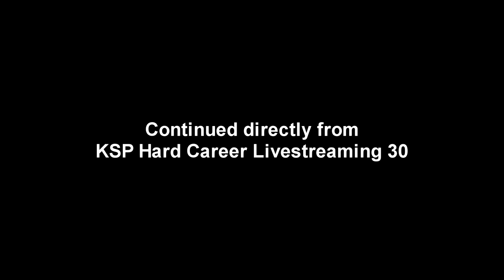Kerbal Space Program (1.0.2) - Hard Career 31 (Livestreamed May 31)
This is an edited-for-YouTube version of my May 31st Twitch livestream continuing KSP's hard difficulty career mode. I will continue to stream career mode on Twitch and edit the video for release here.